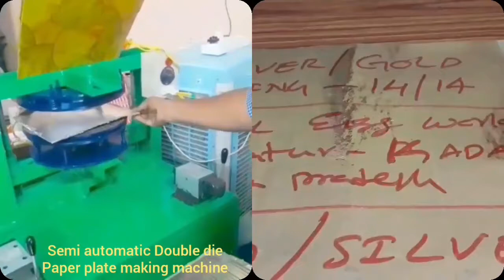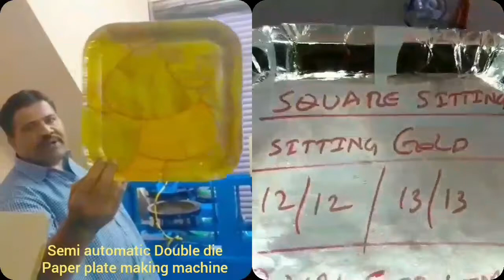Paper plate making machine,raw material,dies,semi automatic,hydraulic,automatic,price details telugu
For
PRODDATUR
YSR (KADAPA) DISTRICT
ANDHRA PRADESH
INDIA

2020 SMALL SCALE INDUSTRIES/INDUSTRY BUSINESS/FACTORY/COMPANY/IDEAS/PLAN/DETAILS/INFORMATION IN TELUGU,
12/12 13/13 14/14 12×12 13×13 14×14 12 BY 12 13 BY 13 14 BY 14 RAW MATERIALS/PAPER PLATE SHEETS/PRICE/COST/RATE/DETAILS/INFORMATION,

2020 SMALL SCALE INDUSTRIES/INDUSTRY BUSINESS/FACTORY/COMPANY/IDEAS/PLAN/DETAILS/INFORMATION IN TELUGU,
12/12 13/13 14/14 12×12 13×13 14×14 12 BY 12 13 BY 13 14 BY 14 RAW MATERIALS/PAPER PLATE SHEETS/PRICE/COST/RATE/DETAILS/INFORMATION,

2020,SMALL SCALE,INDUSTRIES,INDUSTRY,BUSINESS,FACTORY,COMPANY,IDEAS,PLAN,DETAILS,INFORMATION,TELUGU,